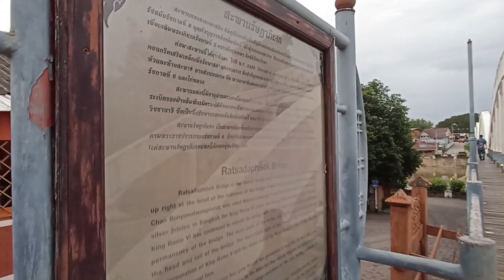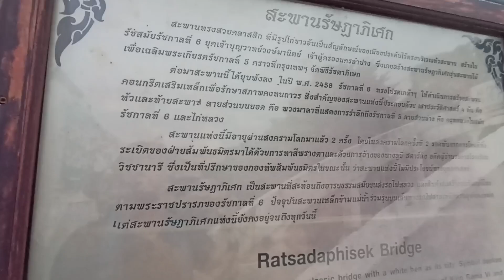สะพานรัษฎาภิเศก(สะพานขาว) คู่เมืองลำปาง ผ่านยุคสงครามโลกครั้งที่ 1 และ 2 มาแล้ว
สะพานรัษฎาภิเศก แลนด์มาร์คคู่บ้านคู่เมือง ลำปาง

สะพานรัษฎาภิเศก หรืออีกชื่อเรียกคือ สะพานขาว ตั้งอยู่ที่ ตำบลหัวเวียง อำเภอเมืองลำปาง จังหวัดลำปาง เป็นเหมือนแลนด์มาร์คของลำปางเลยก็ว่าได้ เพราะมีอายุมาอย่างยาวนานกว่า 100 ปีแล้ว

สะพานรัษฎา เป็นสะพานร่วมสมัยกับยุคอารยธรรมรถไฟ ผ่านยุคสงครามโลกครั้งที่ 1 และ 2 มาแล้ว แต่สิ่งที่ทำให้สะพานนี้รอดพ้นจากระเบิดก็คือการทาสีพรางตานั่นเอง แต่เมื่อก่อนนั้นจะเป็นสะพานไม้เสริมเหล็ก จนมีการสร้างใหม่ในปี พ.ศ. 2460

สะพานรัษฎาภิเศก นั้น เป็นจุดเริ่มต้นของถนนคนเดินกาดกองต้า ถนนคนเดินชื่อดังของลำปาง ทำให้เป็นจุดเช็คอินที่หลายๆ คน ต้องมา

สัญลักษณ์ที่อยู่บนเสาสี่ต้น โดยจะตั้งอยู่ตรงหัวสะพานฝั่งละสองต้น มีทั้ง พวงมาลายอดเสา ที่สื่อถึงการรำลึกถึงพระมหากรุณาธิคุณของรัชกาลที่ 5 ส่วน ครุฑหลวงสีแดง ก็หมายถึงตราสัญลักษณ์แห่งแผ่นดินสยามสมัยรัชกาลที่ 6 และ ไก่ขาว ที่หมายถึงสัญลักษณ์ประจำเมืองลำปาง